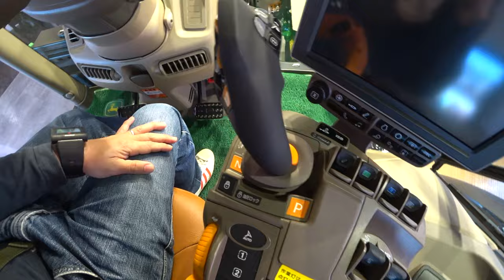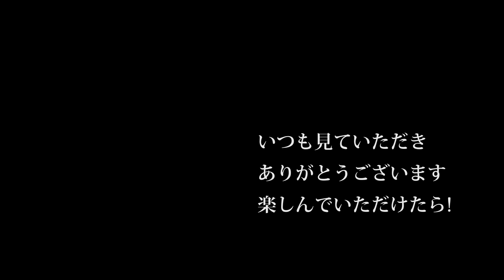【会社員実家農業手伝う】2022ジョンディアとヤンマーの大規模展示会にやってきた超大型農機具の連続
関連動画
4隅の残耕を抑えるトラクター耕耘方法?美しい田んぼ or 畑を作る?